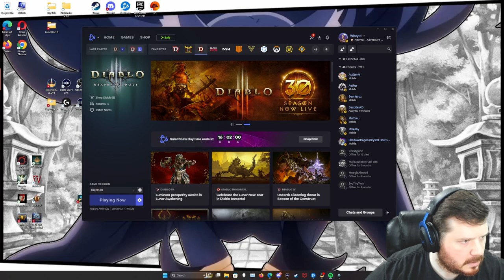Diablo 3 Adventure --Jade Harvester-- Vod #1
Click the "more links" on the channel page to find me in other places.